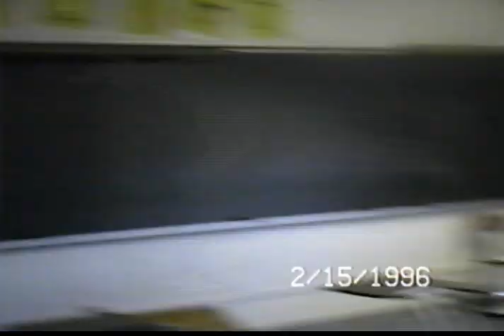FC Student Appreciation Day #1 Fall 1996 (Fountain Central High School)